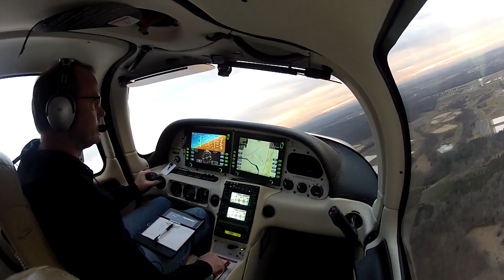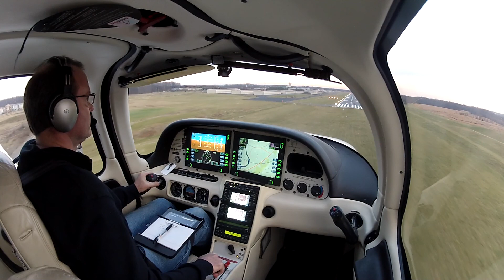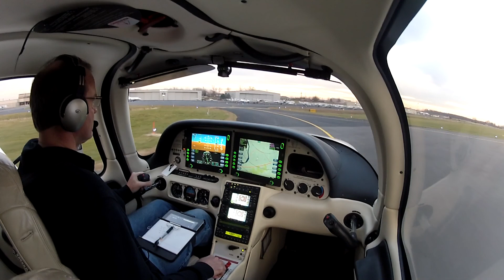Cirrus SR22 Landing RW17 at Leesburg (KJYO)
This is the VFR approach to RW 17 at Leesburg Executive Airport. Being within the  Washington DC SFRA (Special Flight Rules Area), and Washington Dulles International Class Bravo to the South and East (and above), this approach requires staying within the Leesburg Maneuvering area of the SFRA and out of Class Bravo.  In order to land RW 17 you must come in from the North, and then make a tight 180 degree turn to a left downwind.  Transponder is set to 1227 which is the ingress code to enter the SFRA for landing at KJYO.  No ATC contact is required, just positon reports on CTAF and monitoring of 121.5